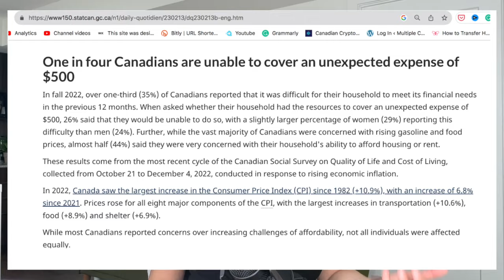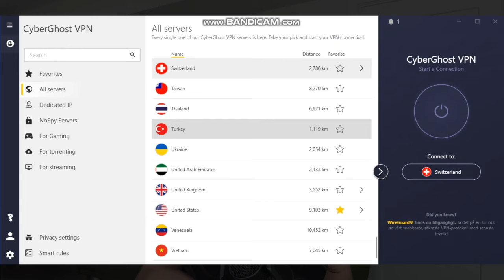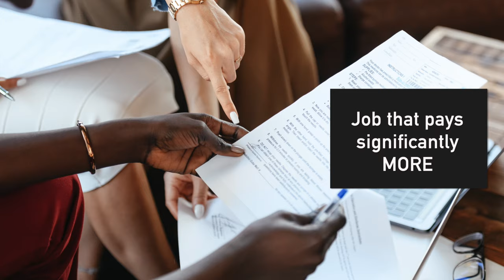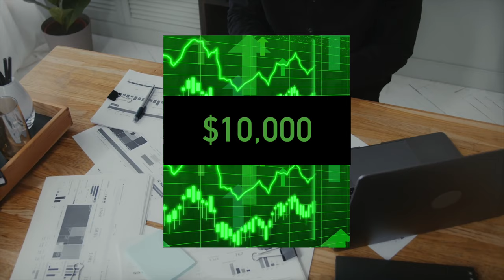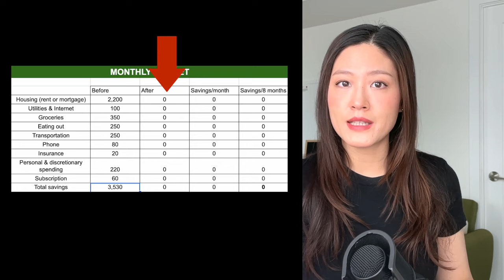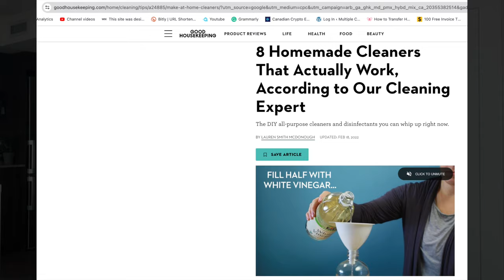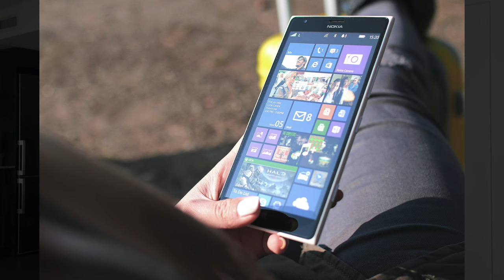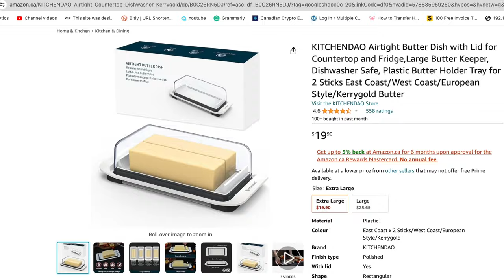How I saved my first 10k in 8 months (step-by-step)💰🛟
⌲ Get CyberGhost VPN for just $2.03/mo + 4 months free using my

Are you ready to save your first 10k and turn your life around? In this video I’ll walk you through step-by-step to saving your first 10k in 8 months. You don’t need to have a super high or even high income to do this, but you will need to make some hard decisions. I’ll also share some insights into how we saved our first 10k in Toronto, Canada, well as a couple, let’s make that 20k, and what we learned from it! At first glance it may seem impossible to save any money in an expensive city such as Toronto, but with some strategizing it can work out!

// My Book!

Kitchen
Kichly Stainless Steel French Press